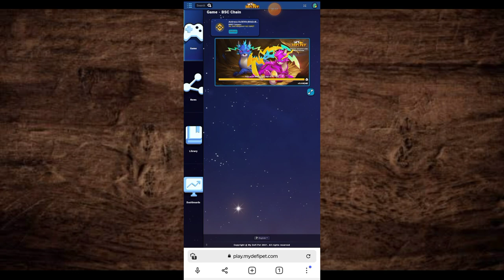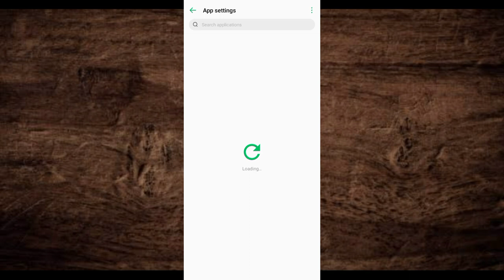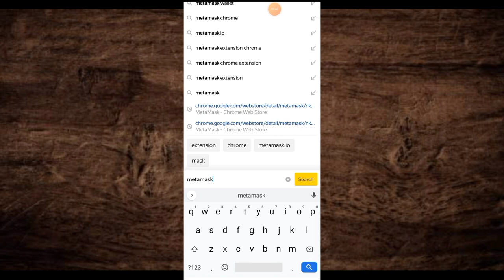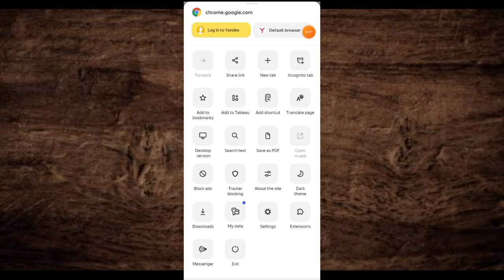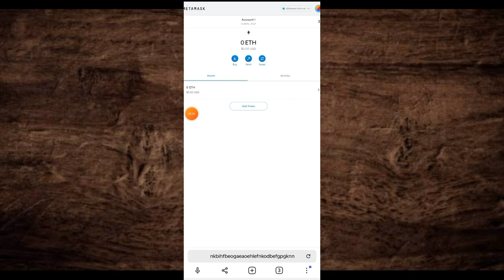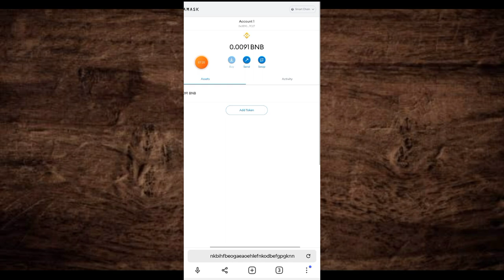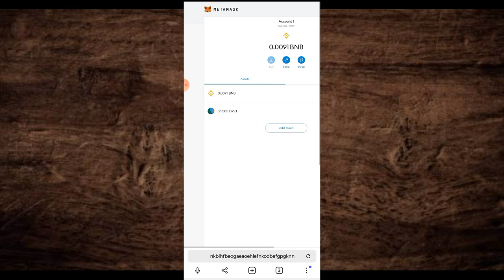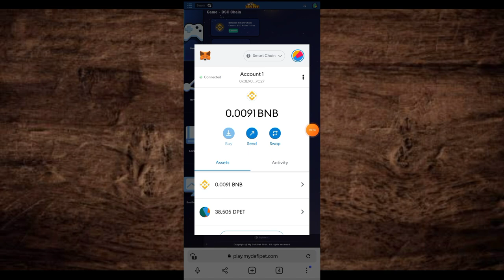HOW TO FIX ERROR AND BUGS ON MY DEFI PET | MY DEFI PET FULL TUTORIAL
Mainnet
CHAIN ID:56
SYMBOL:BNB

DPET TOKEN ADDRESS MY DEFI PET

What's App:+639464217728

l